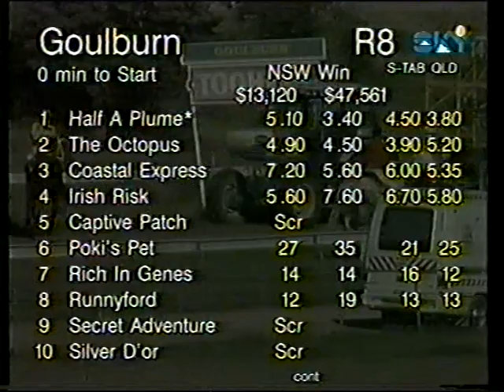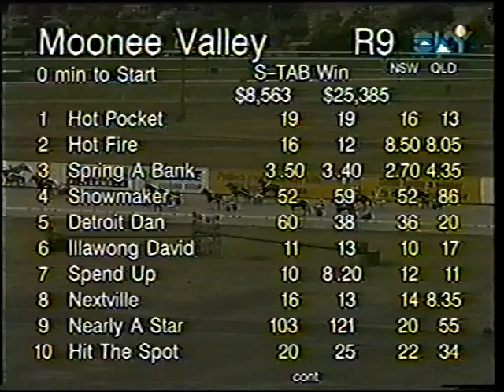Goulburn 8 Races Mon 12 Jun 1998 Pt 2